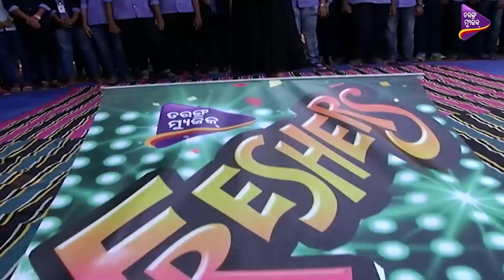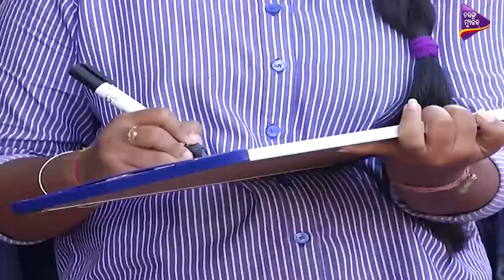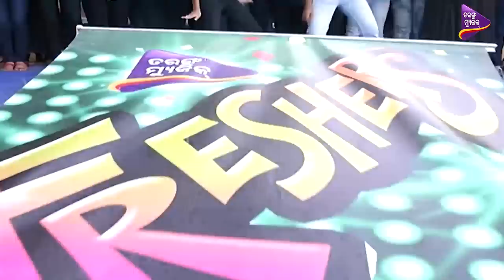Tarang Music Freshers | Baba Residential College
A fun game show played with the new entrants in a college or freshers. It is a platform to showcase their talent as well as break the ice among them.